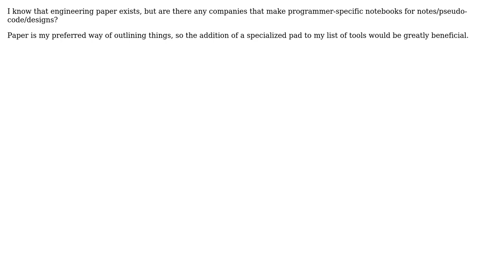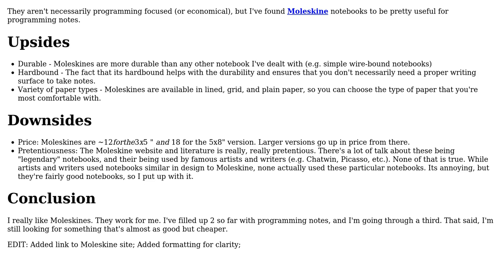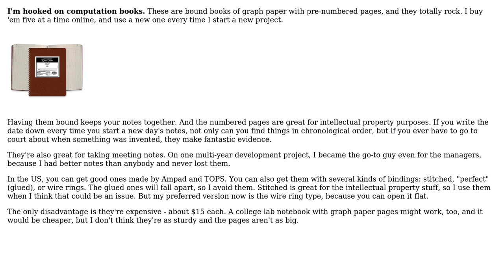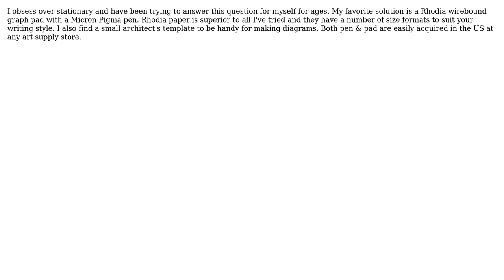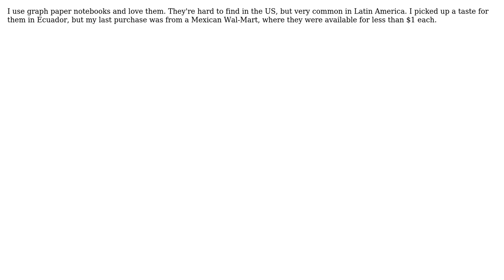Software Engineering: Are There Any Programming Focused Notebooks? (6 Solutions!!)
Software Engineering: Are There Any Programming Focused Notebooks?

With thanks & praise to God, and with thanks to the many people who have made this project possible! | Content (except music & images) licensed under CC BY-SA | Music | Images & others | With thanks to user William Pietri user quanticle user matte user Klanc user Ian user eckza user Chuck Callebs user Bob Murphy and the Stack Exchange Network Trademarks are property of their respective owners. You are responsible for your own actions.